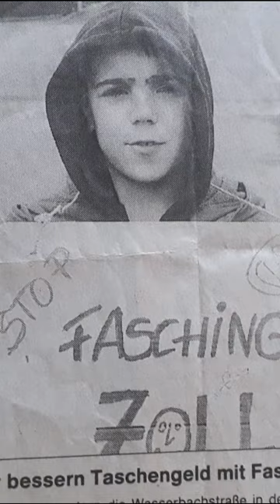Paul Hutchinson, no need to be silent, episode 1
Paul Hutchinson, no need to be silent
Solo exhibition at Galerie Russi Klenner from 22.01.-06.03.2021, Berlin